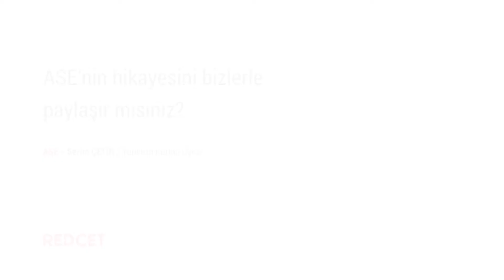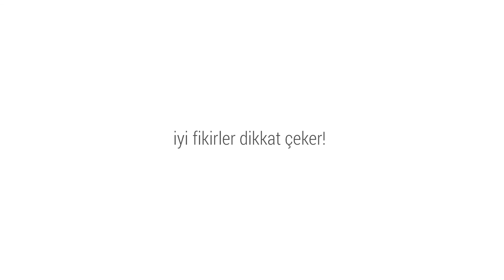Serim Çetin'den Ase Express'in hikayesini dinledik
ASE yönetim kurulu üyesi Serim Çetin, dokuz senedir yönetim kurulu üyesi ve aynı zamanda on bir yıldır da bu sektörde çalışan tecrübeli isimlerden. Şu sıralar yepyeni projelerin içinde bulunduğunu ve şirketin gelişimi için daha bir çok projede yer alacağını söylüyor.

Sovyetler Birliği’nin dağıldığı zamanlarda kapıdan kapıya taşımacılık bulunduğu bölgede henüz yapılmadığı zamanlarda sektöre atılan ve sektörün ilklerinden olan ASE; Azerbaycan, Kazakistan, Rusya, Moskova, Gürcistan , Türkmenistan ve Özbekistan’da kendi şubeleriyle birlikte hızlı bir teslim ağı kurarak işe başlıyor.

Hala kendi bölgelerinde en iyi olduklarını söyleyen Serim Çetin, bunun sebebini de kurucu Servet Bey'in adeta bir öğretmen edasıyla şubelerinin olduğu ülkelerde lojistik hizmetini öğretmesi olduğunu söylüyor. Bu sayede ülkesine de uluslararası network olan bir marka kazandırmış oluyor. Daha bu kadar kapsamlı bir hizmet ağı oluşturmadan önce pilotların yanına bazen dökümanları bazen de gönderileri vererek serüvenlerine başladıklarını ekliyor.

Şu an ise 10 ülkede 150'yi aşan çalışan grubuyla güvenilir ve hızlı bir teslim ağına sahipler. Türkiye ve diğer ülkeler için de dünyaya açılan bir kapı olduklarını söylüyor ve Türkmenistan’da da bu hizmeti veren ilk şirketlerden biri olduğunu ekliyor. Serim Çetin, global bir çok markanın kapıya teslim yapmadığını ve kendilerinin bu vizyondan yola çıkarak çalışmalarına devam ettiğini söylüyor.

Özellikle zor coğrafyaları ve erişimi zor noktaları tercih ediyorlar. Bundan sonraki duraklarının da Afrika olduğunu belirtiyorlar. Amaçları ise Türkiye için global bir marka olabilmek. Son olarak da hedeflerinin gelişen şartlar, ekonomi ve teknolojiyle beraber ASE’yi çok daha farklı ülkelerde sürdürmek olduğunu söylüyor.